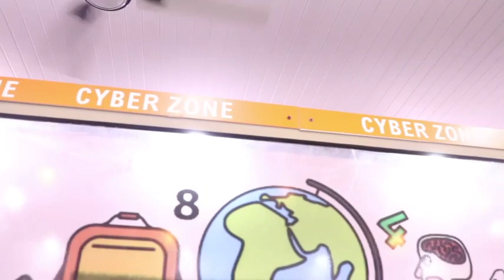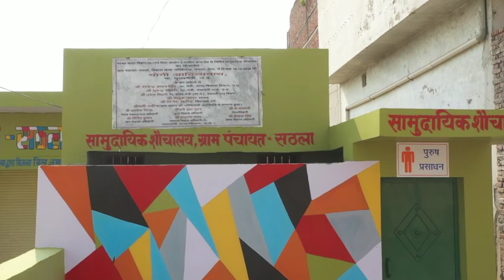Sathla, Meerut| Self-sufficient infrastructure in village